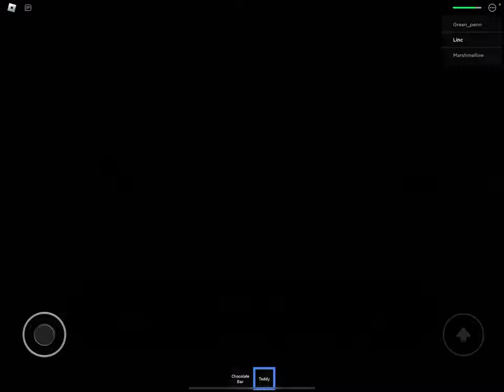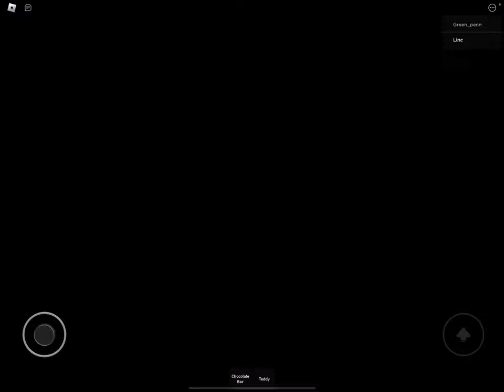Lincoln Loud Plays Airplane 3 on Roblox (Complete)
I did not disconnect from the game